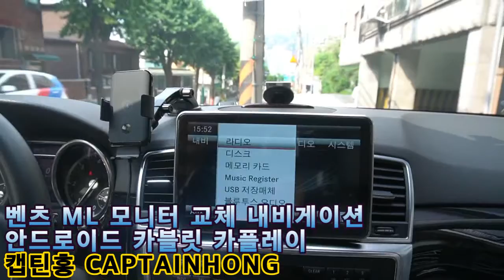[은평구핫플레이스 캡틴홍CAPTAINHONG] 벤츠 ML 모니터교체 안드로이드내비게이션 카블릿 !